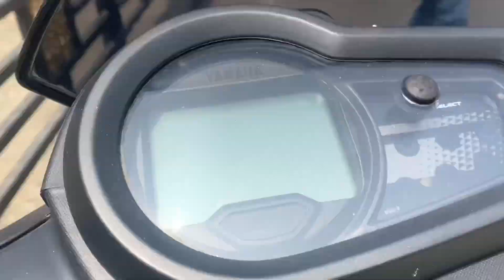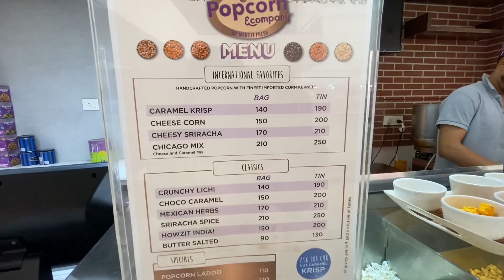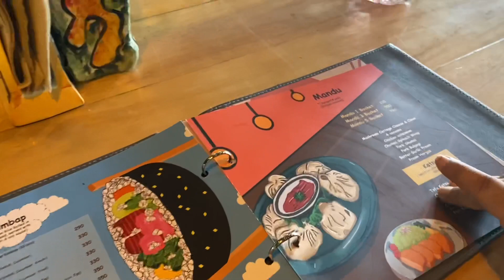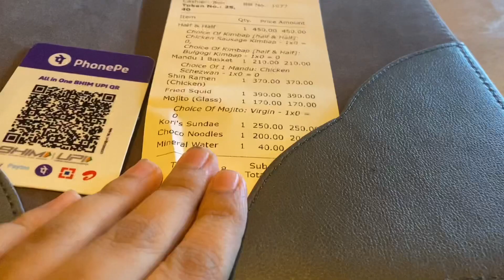Kori’s korean restaurant |city centre mall|a fun day out|squid